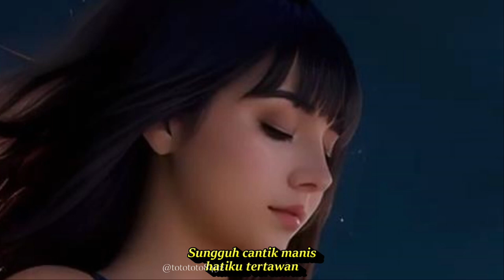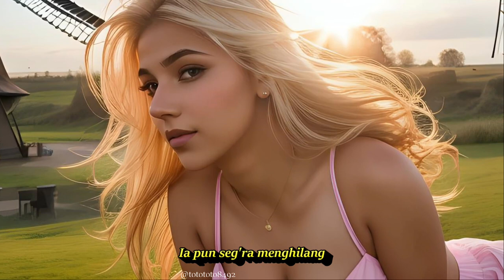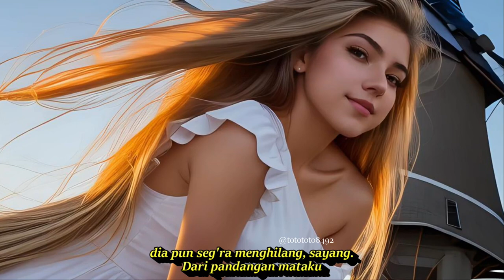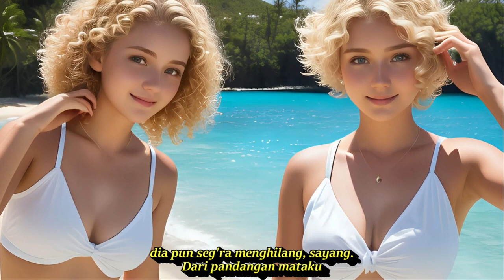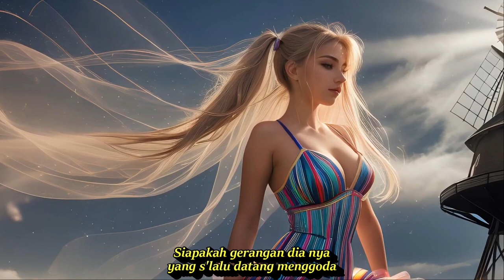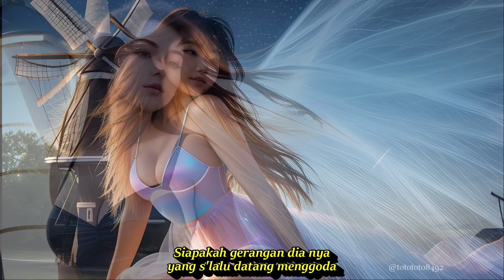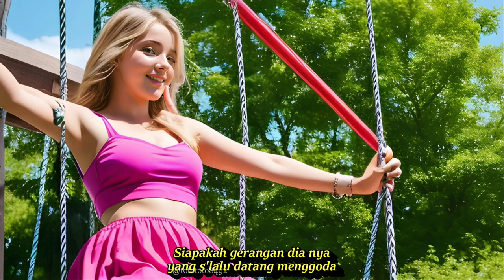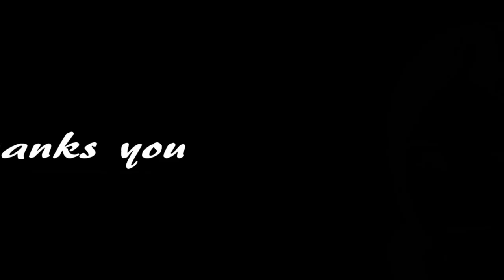HILANG TAK BERKESAN || DANGDUT KLASIK LAWAS PALING DICARI || KOMPILASI AI ART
DANGDUT PENUH KENANGAN TEMAN SAAT SANTAI
Lirik Lagu Hilang Tak Berkesan - M. Mashabi

Sungguh cantik manis
hatiku tertawan
Parasnya ayu rupawan, sayang
bagai bulan di khayangan
Yang jauh di balik awan.
Gayanya yang manja
selalu dipuja
Rambutnya ikal berderai sayang
membikin hati pemuda
terkenang selalu padanya

Siapakah gerangandia nya
yang s'lalu datang menggoda
Dalam mimpi ia datang menjelma.
tapi hanya selayang pandang
Ia pun seg'ra menghilang

Ah, tapi sayang sayang
hanya selayang pandang
dia pun seg'ra menghilang, sayang.
Dari pandangan mataku
membikin hatiku rindu (3x)